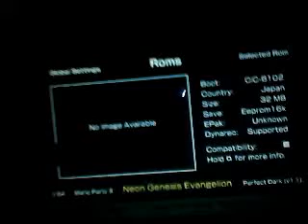dx64 test rev 507 OOT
scottklitz's webcam video June 02, 2010, 02:58 PM